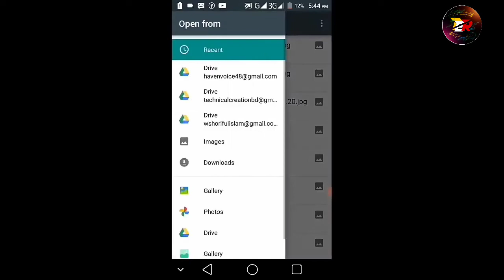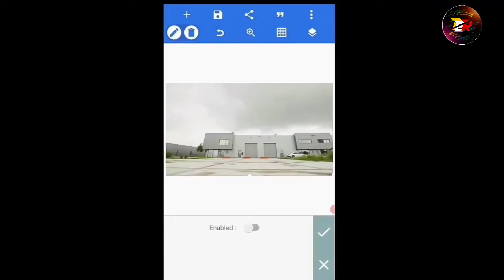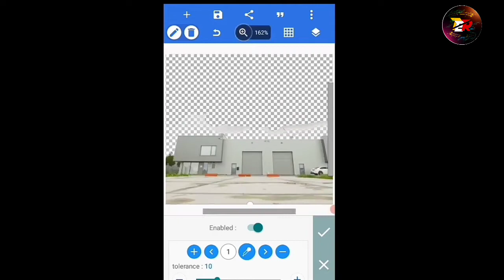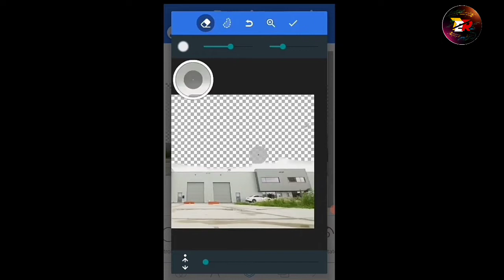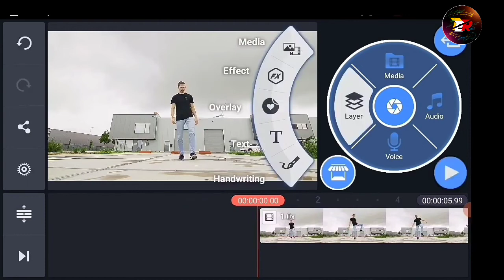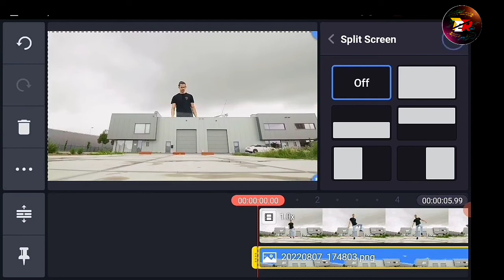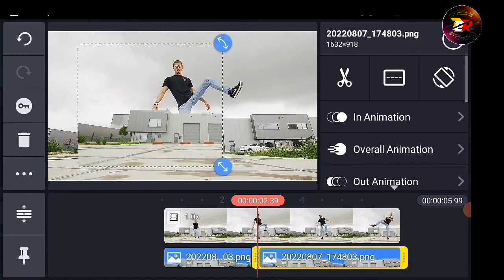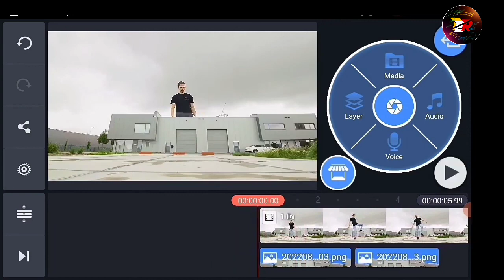Turn Yourself To Giant Using Kinemaster App | How To Kinemaster Yourself Video Editing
Turn Yourself To Giant Using Kinemaster App || How To Kinemaster Yourself Video Editing || Kinemaster Edit

Kinemaster video editing tricks Make yourself Giant without green screen

Best after effects video editing tricks Make yourself Giant without green screen

How to create a Giant without using
chroma key

Make your own awsome visual effects in just simple steps.

Nazriya Nazim
trending video editing in alight motion

 alight motion trending video editing in telugu photo glow effect video editing in alight motion kinemaster video editing full screen WhatsApp status editing Te
                          🔴Shere 🔴